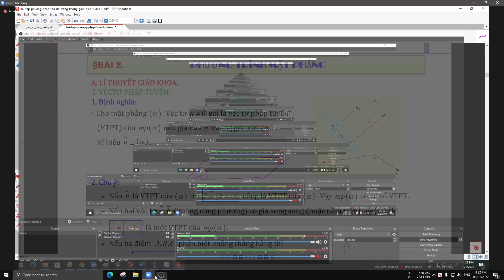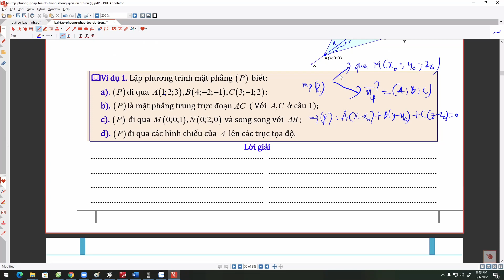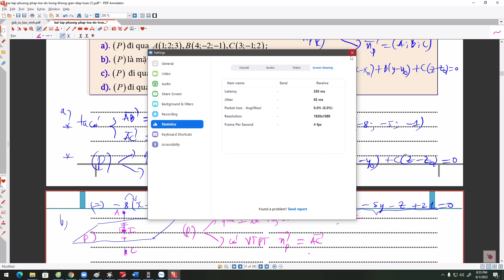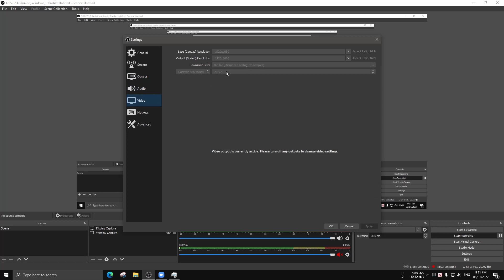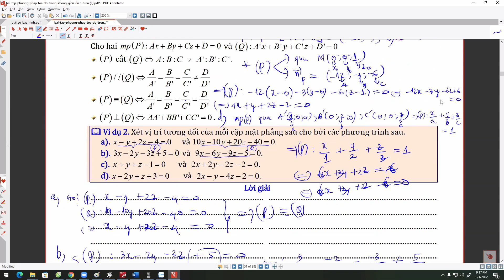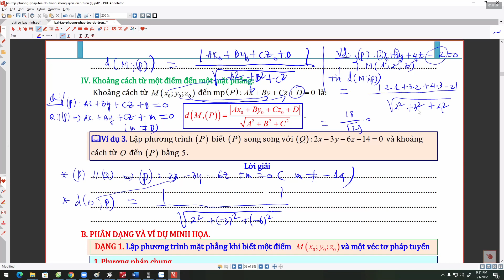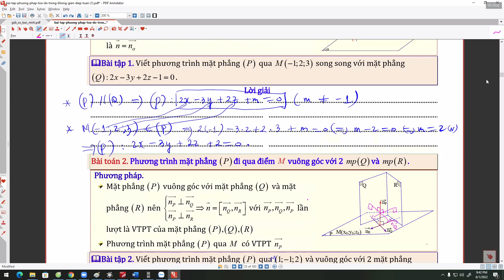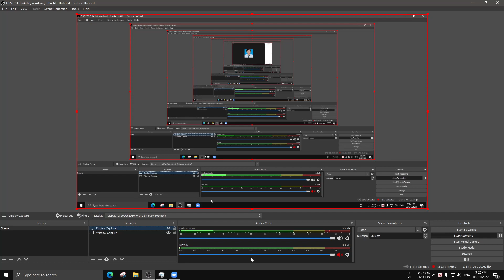(06/01/2022) Ca 2: Phương trình mặt phẳng #1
Cảm ơn thầy Lê Văn Kỳ đã thực hiện những bài giảng vô cùng tâm huyết
Giáo viên: Thạc sĩ Lê Văn Kỳ - THPT Phú Nhuận
Video được quay vào ngày Thứ Năm ngày 06/01/2022
✦Có một số khúc video sẽ bị mờ nên các bạn thông cảm cho mình nhé
✦Nền tảng dạy online: Microsoft Teams, Zoom